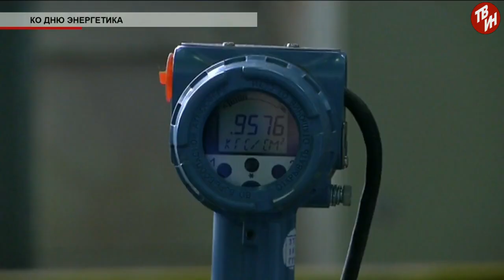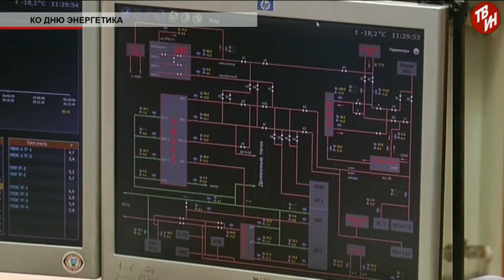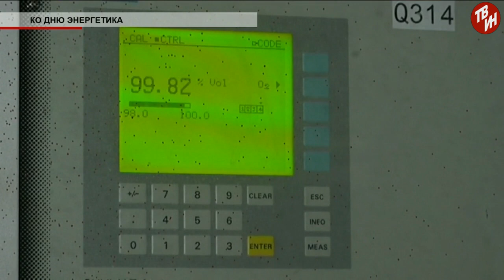Время местное Эфир: 21-12-2018 - Ко Дню энергетика